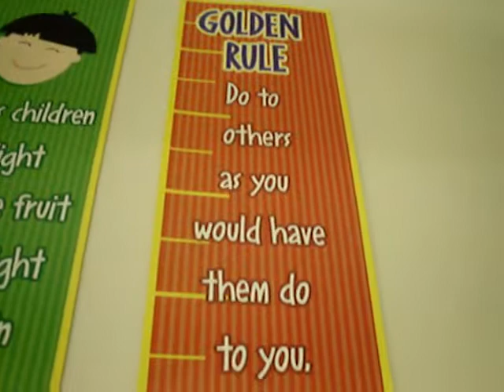St Philomena Middle School Catechism 10-24-6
In God's Eyes We Are All Important